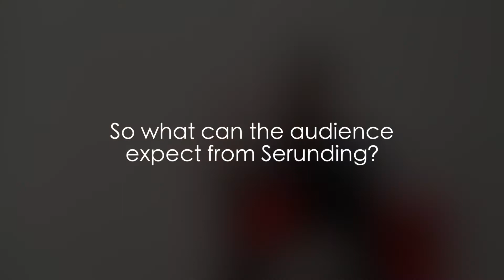Behind the play: SERUNDING with Ahmad Musta'ain Bin Khamis (2014)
Get ready for the return of SERUNDING!

Written by Ahmad Musta'ain Bin Khamis, SERUNDING was the winning play of the 24-Hour Playwriting Competition 2010 (Open Category). Starring the delightful & popular Aidli Mosbit once again, this one-woman play stirs to life the voice of Safiah like a perfect dish of serunding.

In this exclusive video interview, we speak to Ahmad to find out other insights and also to answer some questions, which you may have about Serunding.

Be sure to catch SERUNDING at the Malay Heritage Centre from 6 - 8 Jun 2014 at the Malay Heritage Centre.